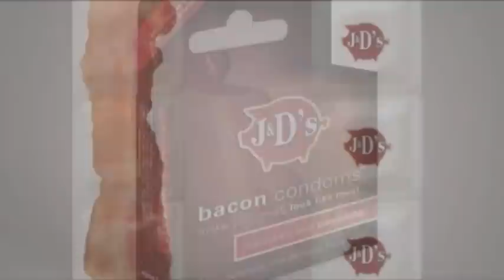Finally! A Bacon Flavored Condom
J & D's Foods has decided to follow up its successful bacon lubricant with another product they say is not a porky.